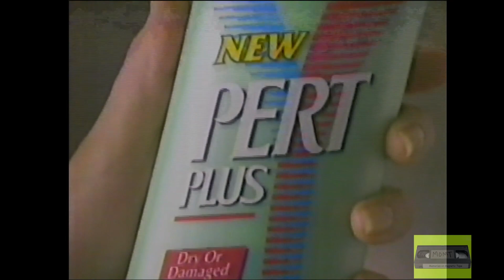Univision 45 Houston Commercial segment 1995 - Part 6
Serie de comerciales de Univision grabado en el verano de 1995. Comerciales incluyen:
- Pert Plus Shampoo
- Bienvenidos
- Remco
- Hi/Lo Auto Supply
- Avance Informativo Notivision
- Promo Sabado Gigante

Transmitido por KXLN Univision 45 Houston